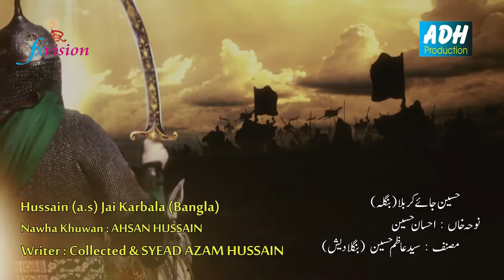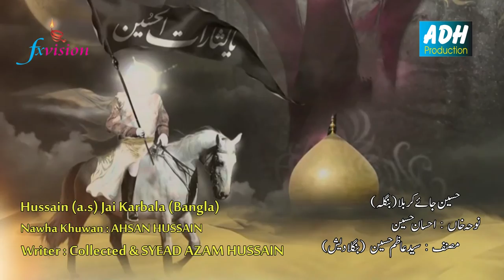TomarHussain(as)JaiKarbalarMoidaan|তোমার হোসাইন(আঃ)জায় কারবালার ময়দান|AHSAN HUSSAIN | Vol 6 | 786ADH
Track 06 | TomarHussain(as)JaiKarbalarMoidaan | তোমার হোসাইন(আঃ)জায় কারবালার ময়দান | AHSAN HUSSAIN | BANGLA | Vol 6 | 2016-17 | Muharram 1438 | 786ADH

🎼Noha: TomarHussain(as)JaiKarbalarMoidaan | তোমার হোসাইন(আঃ)জায় কারবালার ময়দান
ALBUM: Vol-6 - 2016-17 - Muharram 2021 - Ghareeb E Karbala
🎙Reciter/Nohakhwan: AHSAN HUSSAIN
✍🏼 Poet: JANAB SYED AZAM HUSSAIN SB. (Bangladesh) & Collected

🎼Composition & Arranged by:

 JANAB SYED AZAM HUSSAIN
 JANAB SHAKER REZA
 JANAB AQIF HUSSAIN
 JANAB AHSAN HUSSAIN

👉🏽 Sarparast:

 JANAB SYED MOHAMMAD HASAN RIZVI KAMRAN (Pakistan)
 JANAB SYED FARAZ RAZA ZAIDI (Pakistan)

🎧 Producer: JANAB SHAKER REZA (Bangladesh)

🎥 Director:
 JANAB AQIF HUSSAIN
JANAB AHSAN HUSSAIN
JANAB SYED YASER ABBAS
JANAB GOLAM ABBAS SHAHNEEL
JANAB MIRZA HASNAIN JAMIL (FX-Vision)

📷 D.O.P: ADH Production Team

🎤 Backing Vocals: TEAM ADH (Bangladesh)

🎨 Cover Design: Janab Ekhteyar Hossain John (Bangladesh)

⌨️ English Subtitles: Janab Mirza Golam Abbas Shahneel

🌍 Official Media Partner's:
 Anjuman E Dar E Hussain

Organized By: Anjuman E Dar E Hussain(as),Bangladesh

Presented By: ADH Production TEAM

Special Thank's For Cooperation:

 JANAB KAZI SHAHED REZA POLASH (Intesarul Mehedi(atfs) Imambarghah, Ghatar Char, Basila, Bangladesh)
 JANAB SYED AZHAR ALI

Special Thank's to ADH Production Crew Member's:

 JANAB SHAH SHANU
 JANAB ASIF ALI ABEER
 JANAB MD.AL AMIN
 JANAB MIRZA FARAZ ALI
 JANAB MD.TUHIN AHMED
 JANAB AQEEB HUSSAIN SHIPON
 JANAB MIRZA ALI REZA
 JANAB MIRZA GOLAM ABBAS SHAHNEEL
 JANAB MD.SABBIR AHMED

💽 Label: ADH Production

🗓 Muharram 2016-17 / 1438  Album Title: Ghareeb E Karbala

Video Footages: Imam Hussain as Holy Shrine, FX Vision, ADH Production.

🔔 Stay updated!